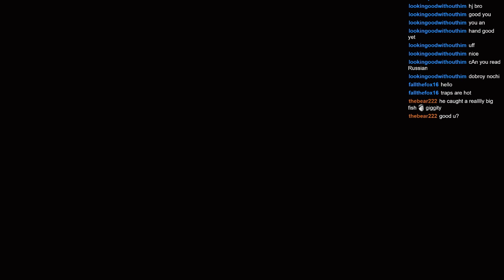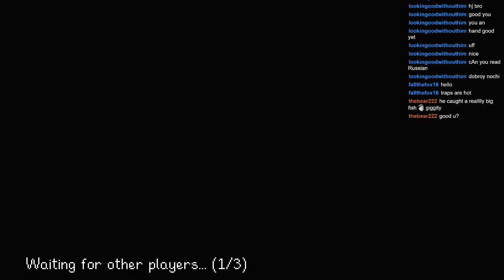[Ep 11] trappy-chan, Dick & Gwen play Stardew Valley co-op!